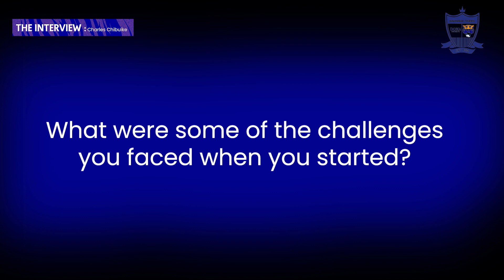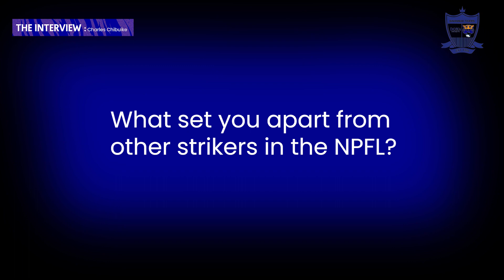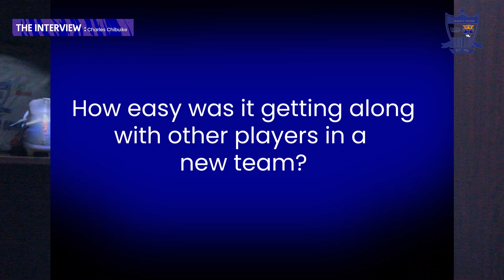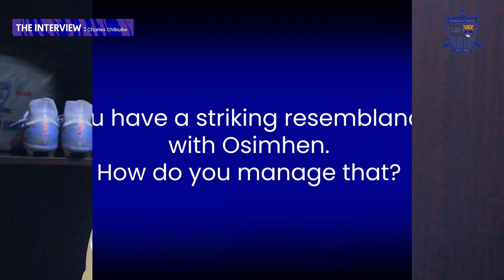THE INTERVIEW | Featuring Charles Chibuike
Charles Chibuike talks about how he started his football career and how difficult it was at the beginning. He reveals how much he loves and the love he receives from Doma United's fans.